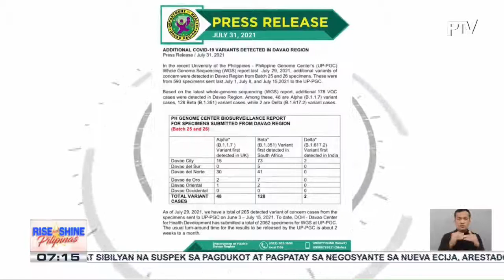2 bagong kaso ng Delta variant, naitala sa Davao City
2 bagong kaso ng Delta variant, naitala sa Davao City; contact tracing sa mga nakasalamuha ng pasyenteng tinamaan ng Delta variant, patuloy